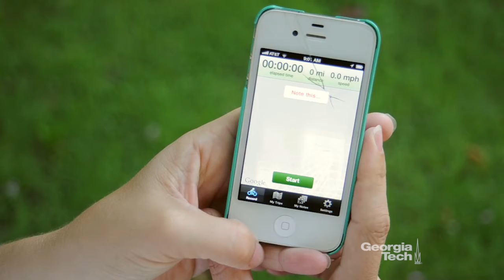Cycle Atlanta Smartphone App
A new smartphone app that helps make Atlanta a better place to ride. Featuring Kari Watkins, Assistant Professor in the School of Civil & Environmental Engineering. Cycle Atlanta is a joint project of the City of Atlanta and Georgia Institute of Technology.